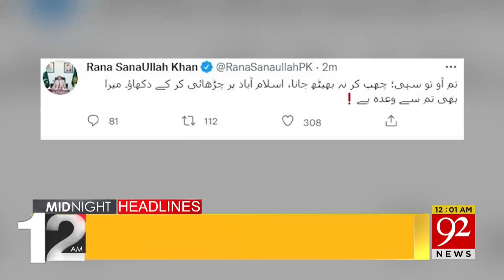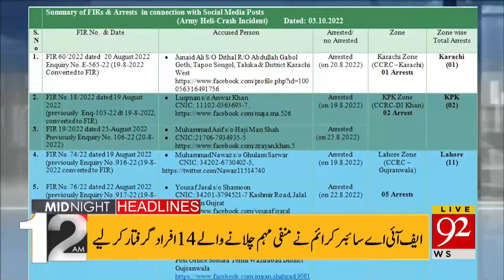Disqualification under Article 62 (1) | 12:00 AM | Headlines | 05 October 2022 | 92NewsHD